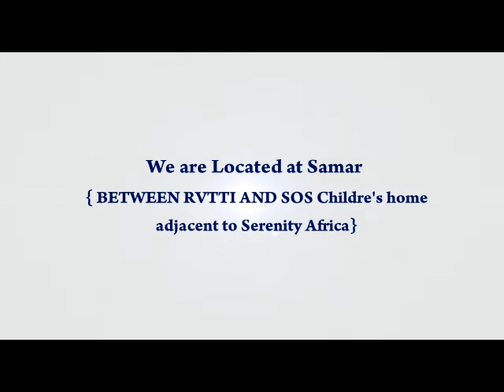#8 Demonstration of Obedience and Love to death (WhatWasFinished)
John 19:30 details Jesus' last words on the cross before He died. He made a very 'Pregnant' statement. He shouted, "It Is finished!" those word are very significant. Anyone dying would say, "I am finished!"

The words of Jesus inspired my study of scripture to learn why He said so and the significance of those words. in this series of messages you'll learn of the 16 things that Jesus was referring to. It is our prayer that you'll live a victorious life in Light of what was finished.